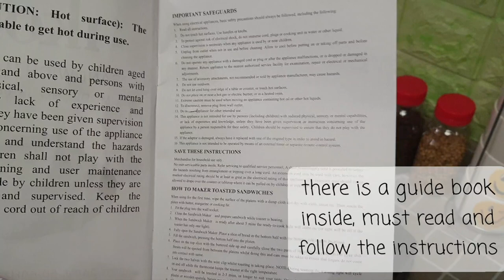trying out the sandwich maker/ ikon / unboxing and tutorial /how to use sandwich maker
hi everyone
today I'm sharing my review about my new sandwich maker, this video is just for information/guidelines that how the sandwich maker is used for 1st time, which instructions we have to follow before making sandwiches in sandwich maker grill...

I hope this tutorial will helps the beginners who  are going to buy or try sandwich maker grill..

have a blessed time and enjoy the video